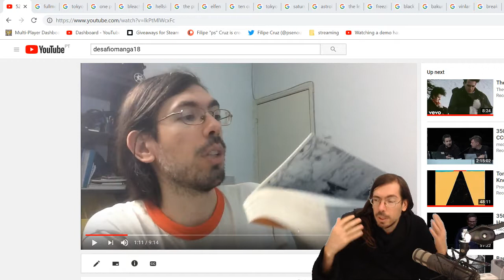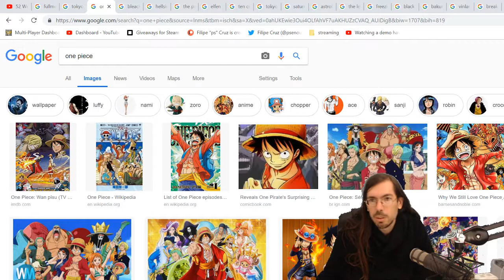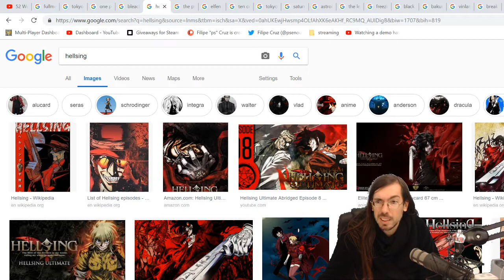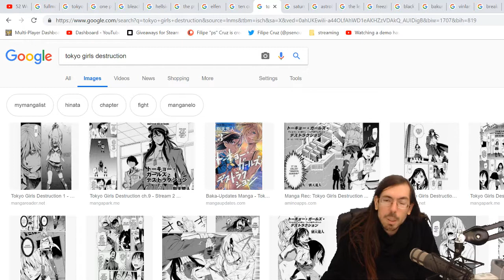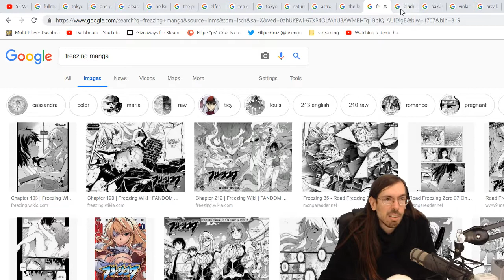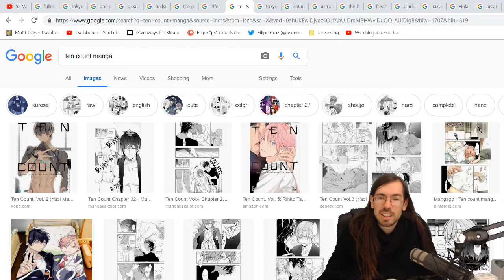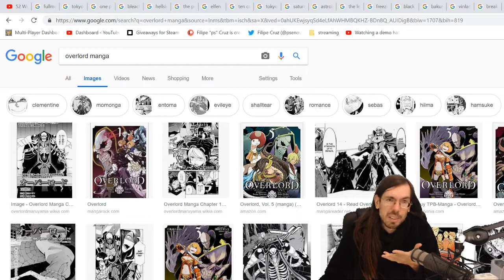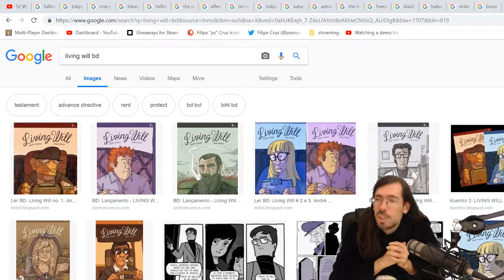52 Week Manga Challenge pt3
Categories:
27. manga with a character with disability: fullmetal alchemist
28. manga with a transforming character: tokyo ghoul
29. manga with relatives: one piece
30. manga with super powers character: bleach
31. manga with no human characters: hellsing
32. manga with gods or monsters: the promised neverland
33. manga with main female character: elfen lied
34. manga lgbt: ten count
35. manga with action outside japan: tokyo girls destruction
36. manga we have for over 1 year: saturne apartments
37. manga older then me: astroboy
38. manga made by two authors: the legend of zelda
39. manga with just 1 word in title: freezing
40. manga with a color in the title: black torch
41. manga by your fav author: bakuman
42. manga recommended: promised neverland
43. manga from a genre you rarely read: ten count
44. manga from an author you dont know: ten count
45. manga that is a compilation of stories: skip
46. manga with hard cover: vinland saga
47. manga launched in 2018: black torch
48. manga and anime at same time: promised neverland
49. manhua / manhwa: breaker
50. finish a series: monster
51. manga basead on a light novel: overlord
52. non manga graphic novel: living will

bonus1: 3 mangas from same author: bakuman, death note, all you need is kill (takeshi obata)
bonus2: our favorite manga: skip
bonus3: read manga in japanese: skip